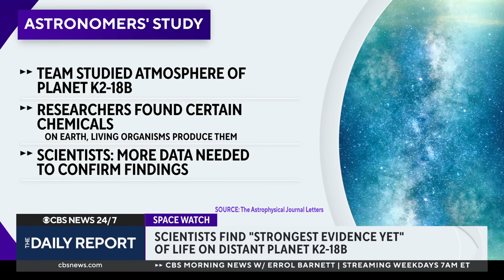Astronomer breaks down "strongest evidence yet" of life on distant planet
Astronomers say they have discovered "the strongest evidence yet" of life on a distant planet, although, they stress that more research is needed. Chief astronomer and planetarium director of the Franklin Institute Derrick Pitts joins "The Daily Report" to discuss.